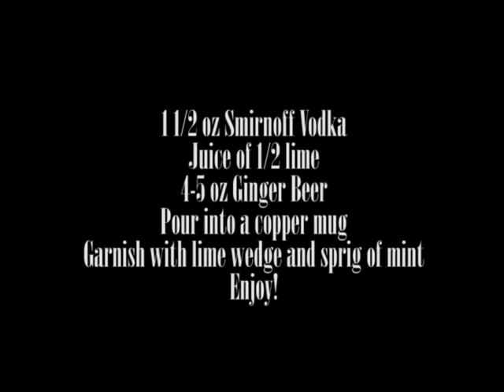Moscow Mule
The making of A Moscow Mule.